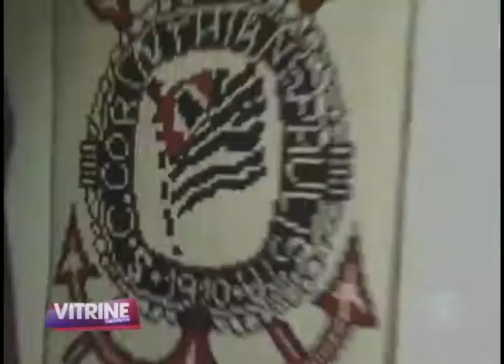Grande Final do Quadro Emagrecendo com a Lu (13/05) Bloco 03